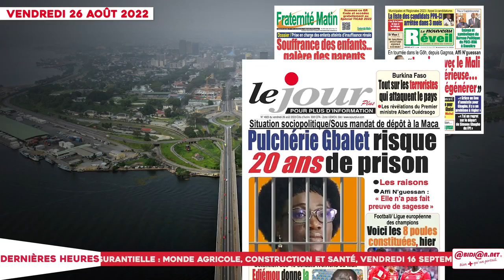Le titrologue du vendredi 26 Août 2022/La crise avec le Mali est sérieuse…ça peut dégénérer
Le titrologue du vendredi 26 Août 2022/La crise avec le Mali est trop sérieuse…ça peut dégénérer